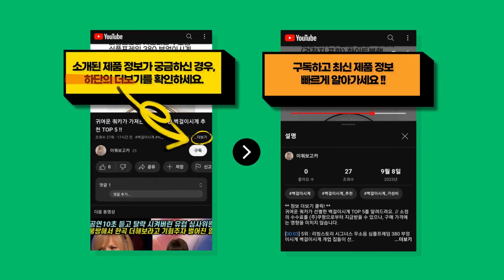자칭 로지텍헤드셋733 전문가가 선택한 반응이 뜨거운 로지텍헤드셋733 추천 TOP 10 !!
귀여운 쿼카가 정리한 로지텍헤드셋733 TOP 10를 정보를 전해드려요. // 소정의 수수료를 (주)쿠팡으로부터 지급받을 수 있으나, 구매 가격에는 영향을 미치지 않습니다.

[00:08] 10위 : 로지텍 유무선 겸용 헤드셋 화이트 G733..

[00:23] 9위 : RT-380 콜센터헤드셋 모든 전화기 스마트폰 USB타입 호환 가능 상담원 업무용..

[00:38] 8위 : [로지텍] [헤드셋] G733 Lightspeed [무선] [가상7.1ch] [블..

[00:53] 7위 : 로지텍 G733 7.1 서라운드 무선 게이밍 헤드셋 블루..

[01:08] 6위 : 로지텍 헤드셋 헤드폰 커버 교체 G933s G933 G633s G633 가죽 이어..

[01:23] 5위 : 로지텍 헤드셋 헤드폰 커버 교체 G933s G933 G633s G633 가죽 이어..

[01:38] 4위 : 로지텍 무선헤드셋 Black G733..

[01:53] 3위 : 빅트랙 USB 가상 7.1채널 노이즈 캔슬링 마이크 컬러풀 RGB 레인보우 LED..

[02:08] 2위 : 로지텍 G733 7.1 서라운드 무선 게이밍 헤드셋 화이트..

[02:23] 1위 : 로지텍 G733 7.1 서라운드 무선 게이밍 헤드셋 라일락..